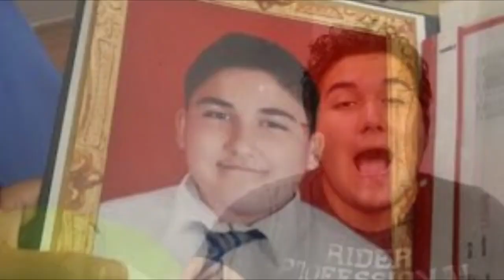BEN SİZE ARKADAN GİRİCEM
BEN SİZE ARKADAN GİRİCEM @Maxmarine